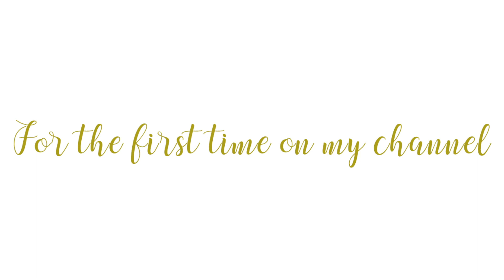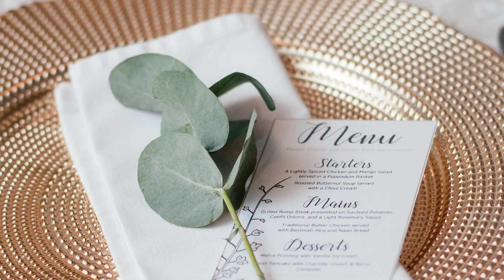Let's Talk About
Hey Sela Bellas! Trevino & I wanted to sit down and have a chat about the behind the scenes of our wedding day & share some photos with you. Make sure you come back on 13 September for our wedding video!